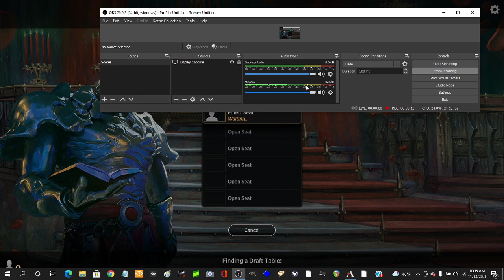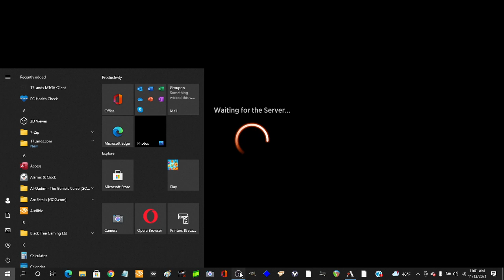MTG Greybeard Crimson Vow Experience Ep 11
I finally get to build a vampire deck in my second try at the Premiere Draft format with Crimson Vow, but I didn't pull any of the vampire bombs I was hoping for like Olivia. This video has my draft choices and first game. Comments on my choices in drafting, deckbuilding, and gameplay are most welcome.